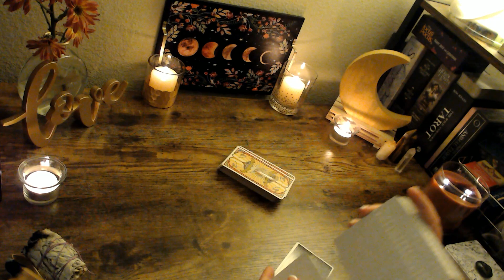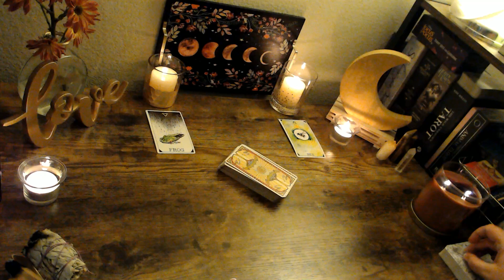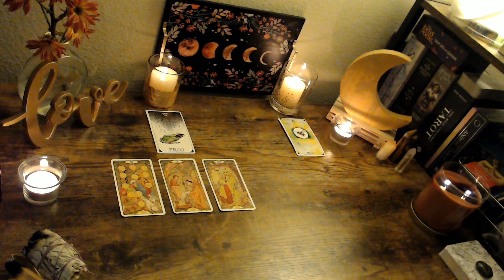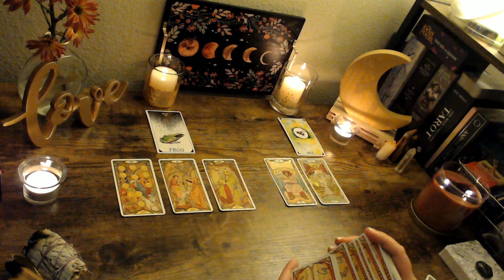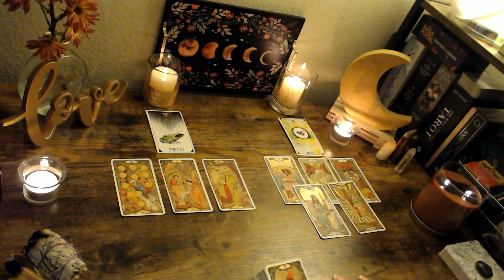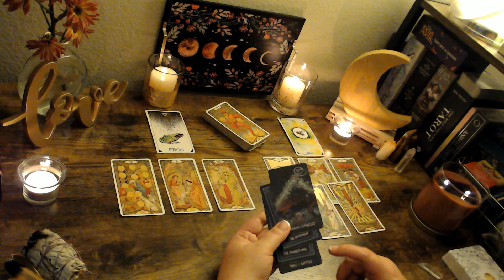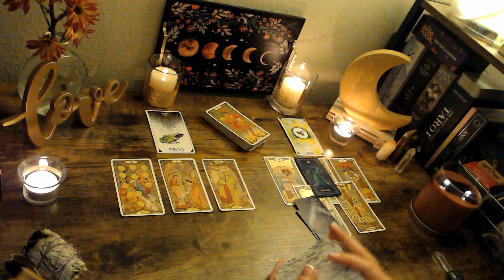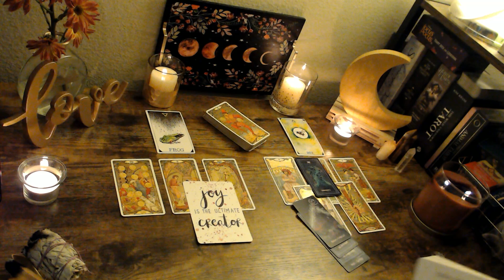Pisces Love - Dec 8 - They are hoping you want the same thing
Hello Pisces!  Thank you for taking the time to watch this reading!  I hope it resonates with you and brings you some kind of clarity.  It is really encouraging to know when your videos reach the right people  .

If you are interested in a personal reading, I just opened an etsy store.  You can find a link to it in the "About" section of my YouTube page.